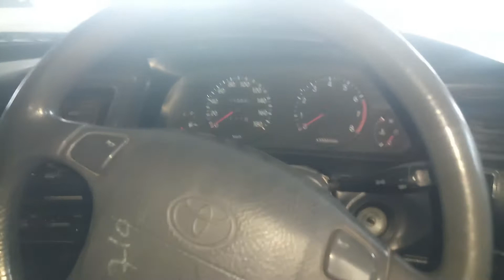Corolla xe || Car street || Peshawar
car street
#50 cent